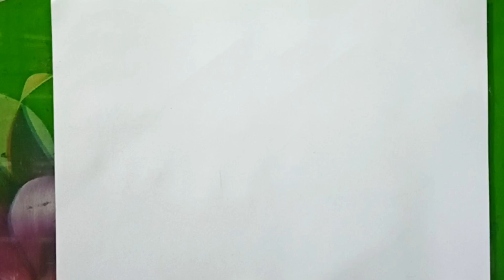Nice village scenery drawing with pencil / gramer chobi